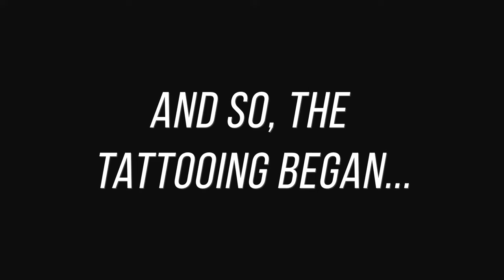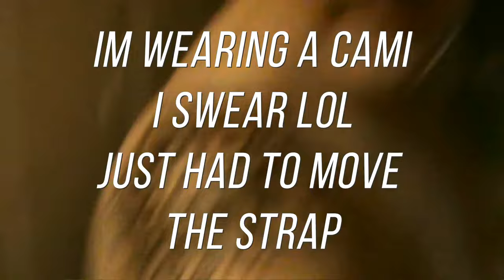MY NEW TATTOO | EXPERIENCE | VIDEO 2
Oh my gosh I am in LOVE with this new tattoo! I really love this place. He designed it and I seriously am obsessed with it!

And his Instagram: @blackdarttattoo